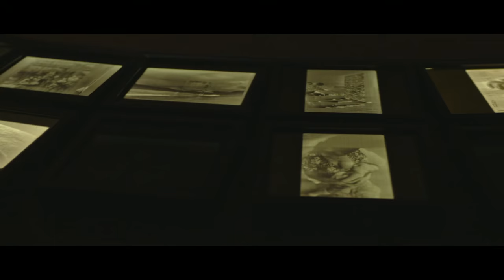Jitish Kallat: Terranum Nuncius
Solo Exhibition at Famous Studio, Mumbai

Jitish Kallat's solo exhibition at the Famous Studio in Mumbai titled Terranum Nuncius premiers two new major works: a photographic-and-sound installation titled ‘Covering Letter (terranum nuncius)' and ‘Ellipsis’, his largest painting to date. Co-presented by Nature Morte and Chemould Prescott Road, this is Jitish Kallat’s first solo exhibition in his home city of Mumbai after a gap of five years.

‘Covering Letter (terranum nuncius)' will be part of Kallat’s solo exhibition at the Frist Museum of Art, Nashville, Tennessee in March 2020. The work commemorates and re-invokes select sounds and images that were composed for expedition into interstellar space as a planetary message to extra-terrestrial life. Continuing his interest in the epistolary mode, the work uses the “letter” sent out to deep space by the Nasa Space Agency, where Kallat has previously used speeches and letters by world leaders in previous works.

For ‘Covering Letter (terranum nuncius) ' [2019-20], Kallat draws from the two phonographic Golden Records that were hoisted onto the legendary Voyager 1 and 2 space probes launched by NASA in 1977. Currently located over 13 billion miles away from Planet Earth, the contents of this ‘time capsule’ were assembled for NASA by a committee chaired by Carl Sagan. It is expected to continue its cosmic journey well beyond the probable extinction of our species and our planet, carrying the barest traces to describe life on Earth and Human Civilization.

The gallery will be permeated with the sound of greetings to the universe in 55 languages. A large round table with over one hundred 3-D photographic transparencies placed on it occupies the space. To create them, Kallat has referenced the images decoded by Ron Barry, a US-based software engineer. Forty years after the images were first uploaded onto the Golden Record as sound files, Barry has converted the audio clips back to images as if they were accessed by an extra-terrestrial who would have to follow a similar procedure to view the images. These images range from scientific and cosmological diagrams, representations of our genetic make-up and anatomy, as well as other life forms, architecture etc., often annotated with measurements. This is an epic presentation of “our” world to an unknown other. At a time when we find ourselves in a deeply divided world, Kallat foregrounds these sounds and images for a collective meditation on ourselves as residents of a single planet, where the ‘other’ is an unknown ‘intergalactic alien’. Also part of the installation is a bench that takes the shape of the hands of the Doomsday Clock. This symbolic clock, presented annually by the Bulletin of Atomic Scientists represents a hypothetical human-made global catastrophe as "midnight", and the proximity of the world to apocalypse as a number of "minutes" to midnight.

‘Ellipsis’ [2018-20] is Jitish Kallat’s largest painting to date, spanning approximately 60 feet (18 meters). Over the last two years, Kallat’s painterly practice has intersected more directly with his varying artistic inquiries and intellectual pursuits to produce a radical linguistic renewal. Taking the form of a deeply speculative and exploratory abstraction, indistinct impulses, private ruminations and discarded references are summoned and memorialized as pictorial assemblies. A meticulously hand-drawn graph underpins the entire painting. ‘Ellipsis’ is replete with signs and a web-work of free associations that challenge the viewer with a compelling tension, ambiguity and irresolution. Abstract gestures seem to crystallize, acquire perceptible form and resonate with meaning as if celestial orbits, geographical coordinate systems, botanical and topographical evocations begin to reveal the signatures of generative growth, evolution and entropy.

Born in 1974, Jitish Kallat has exhibited his work widely across the world in contexts such as galleries, museums and biennials. His oeuvre spans painting, photography, drawing, video and sculptural installations. In 2017 the National Gallery of Modern Art (New Delhi) presented a mid-career retrospective of his work titled Here After Here 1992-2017 curated by Catherine David. Kallat has had solo exhibitions at museums such the Art Institute of Chicago, Philadelphia Museum of Art, Bhau Daji Lad Museum (Mumbai), the Ian Potter Museum of Art (Melbourne), CSMVS Museum (Mumbai), the San Jose Museum of Art and Art Gallery of New South Wales (Sydney), amongst other.

Cinematographer: Harshil Bhanushali